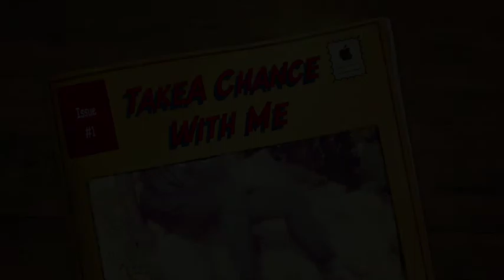Take A Chance With Me